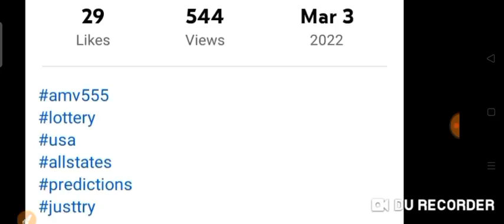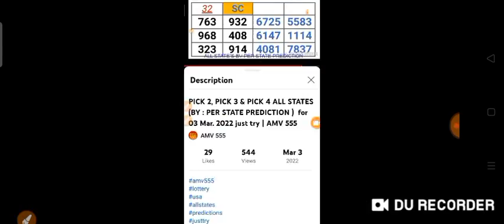CONGRATS ! PR & SC STATE'S for Winning: Pega 2 / Pick 3 ON SPOT 🎯 03 Mar. 2022 Draw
Congratulations!
2 STATE'S for Winning
pega 2
pick 3

PR  7-6 STRAIGHT 🎯
SC 932 STRAIGHT 🎯

ON SPOT 🎯

03 Mar. 2022 draw